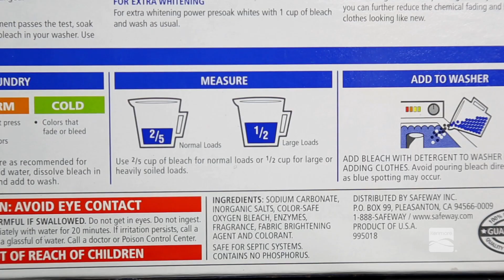Laundry Tips: Washing Machine Dispenser | Kenmore Front Load Washer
Get tips on how to use a washing machine dispenser in your Kenmore front load washer.

This laundry tips video is about how to use a washing machine dispenser in your Kenmore front load washer